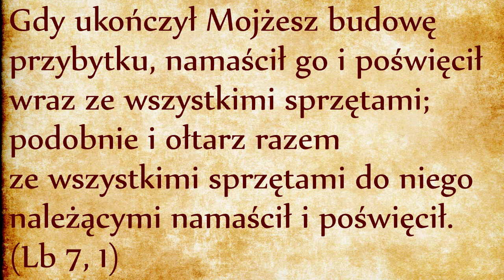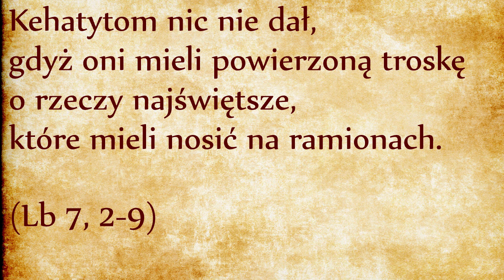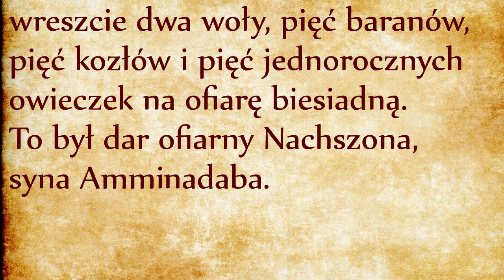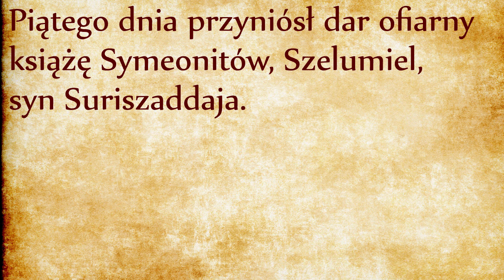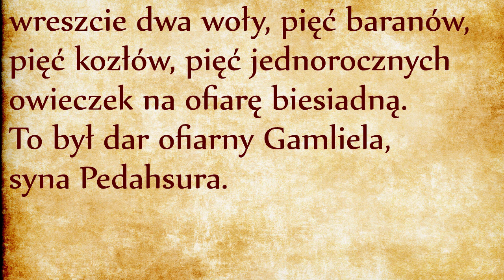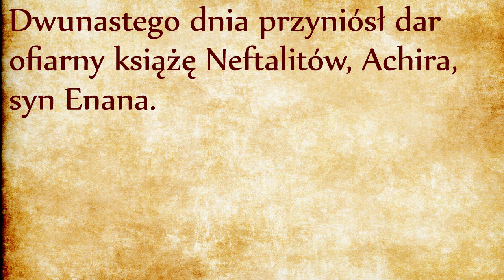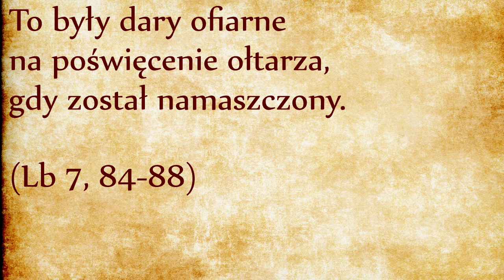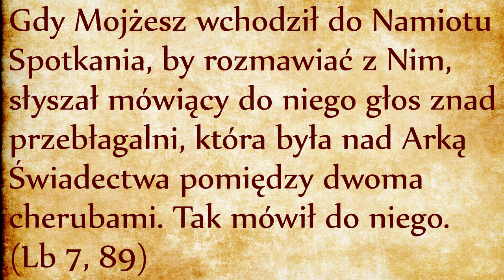Poświęcenie Przybytku (Lb 7)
Przejście przez pustynię wymaga wytrwałości, zazwyczaj dociera się do celu kiedy już straciło się nadzieję na dotarcie. W naszym czytaniu tkwimy już od kilkudziesięciu rozdziałów w obozowisku pod górą Synaj, a niespodziewanie przyszedł wreszcie dzień poświęcenia Przybytku. Ostatni rozdział Księgi Wyjścia (Wj 40, 17-35 - link) wspomniał, że namaszczenie Przybytku odbyło się w pierwszym miesiącu drugiego roku po wyjściu z Egiptu, czyli miesiąc wcześniej niż data podana na początku Księgi Liczb, mianowicie “dnia pierwszego drugiego miesiąca, w drugim roku po wyjściu z Egiptu” (Lb 1, 1). Tę nieścisłość można zrozumieć z perspektywy piszącego: dla niego poświęcenie Przybytku wydarzyło się w pewnych okolicach czasowych, w czasie spisu ludności, który trwał w czasie namaszczenia Przybytku, itd. Biblijne nieścisłości chronologiczne uczą nas, aby bardzo sztywno nie traktować wszystkich podanych dat.
Zakończenie Księgi Wyjścia było przesiąknięte pewną euforią, w Księdze Liczb nadal trwamy w atmosferze radości i dumy z doprowadzenia do długo oczekiwanej chwili zaślubin z Bogiem. W pierwszym wersecie czytamy, że Mojżesz wreszcie “ukończył” budowę Przybytku, po hebrajsku KaLaH, co nieuchronnie kojarzy się ze słowem KaLLaH , czyli oblubienica. Trwamy więc w okresie radości zaślubin Boga ze swoim Ludem, zaślubin między Oblubieńcem (Bogiem) a Oblubienicą (Ludem Bożym).
Ciąg dalszy tekstu opowiada o namaszczeniu Namiotu Spotkania i sprzętu liturgicznego, choć to już usłyszeliśmy w Księdze Kapłańskiej (Kpł 8, link). Tym razem akcent padnie na dary przyniesione przez poszczególne szczepy, które wyglądały następująco:
Nie powinniśmy traktować wyżej podane liczby jako dokładny spis księgowy, je należy traktować symboliczne, bo jeśli w poprzednich rozdziałach podano liczbę 22.000 lewitów, wówczas sześć wozów i dwanaście wołów nie były dla nich wielkim wsparciem. A jeśli cztery wozy mają przenosić cały sprzęt wymieniony w Księdze Wyjścia, to musiałyby być wielkości statków dalekomorskich! Jaki z tego wniosek? Nie chodzi o spis księgowy - czytelnik musi otwierać swój umysł na sedno sprawy. Końcem końców nie chodzi o liczenie każdego grosza, chodzi o liturgię. Arka Przymierza ma być niesiona na ludzkich barkach, w procesji liturgicznej, przez pustynię, ku Ziemi Obiecanej. Każdy członek Ludu Bożego został powołany osobiście po imieniu, ale nie został powołany w pojedynkę: jest członkiem społeczności, w której ma własne miejsce w szeregu wyznaczone mu przez Boga. Wspólnota rusza w procesji liturgicznej, przy dźwięku pieśni i śpiewów - taka procesja jest czynnym wyrazem wiary w Boże obietnice i w Boże słowo przekazane przez Mojżesza.
Dalszy ciąg tekstu przez osiemdziesiąt wersetów opisze dary poszczególnych szczepów na poświęcenie ołtarza. No cóż, trzeba przejść i przez taką pustynię, niech osoby niecierpliwie odliczają do dwunastu. Posłuchajmy:
Redaktor mógł zwięźle napisać jak w trzecim wersecie, że “każdy z dwunastu książąt przyniósł tyle samo”. Tego nie zrobił. Dlaczego? Bo tu nie chodzi o spis księgowy, w tym wszystkim liczby są najmniej ważne. Ważne, że każdy szczep jest równy pozostałym, każdy posiada własną osobowość, własnego wodza, i każdy z nich przynosi jednakowy dar. Każdy ma własne cechy, ale liturgia gromadzi wszystkich w pełnej zgodzie, bez współzawodnictwa, bez chęci odróżniania się od innych ani wywyższenia swojego “ja”.
W następnym wersecie dowiadujemy się, że dwanaście jednakowych darów jest zebranych jako jeden wspólny dar, jako jedna jedyna ofiara złożona przez całą wspólnotę:
Zrozumiemy doniosłość tego długiego opisu jedynie wtedy, kiedy uświadomimy sobie, że mamy tutaj opis liturgiczny. Liturgia zajmuje czas, w liturgii są powtórzenia absurdalne jedynie dla zewnętrznych obserwatorów, którzy nie wkładają serca ani miłości. Kiedy serce jest pałające, każde powtórzenie jest przeżywane różnie, bez znudzenia. Jedno powtórzenie i kolejne - w tym powtarzaniu wzrastamy, podnosimy głowy, wyruszamy w drogę, opierając się na otaczającą wspólnotę, i wspólnie wnosimy się ku Bogu w pięknej i wcale nie nudnej procesji liturgicznej.
Liturgia zbiera wspólnotę, podnosi jej głowę, każe patrzeć w górę naprzód, ku życiu. Kiedy liturgia zanika, wspólnota zanika - zostaje zbiorowisko jednostek walczących o własne przetrwanie. Zanika wymiar hierarchiczny - zostają urzędnicy lub pracownicy socjalni niezdolni do jakiegokolwiek polotu. Liturgia posiada swój rytm, liturgia buduje na cierpliwym powtarzaniu, na spokojnym pełnieniu własnej roli na miejscu wyznaczonym przez miłującą Wolę Bożą. Boży porządek jest zbyt prosty dla współczesnych ludzi, którzy chcą wszystko poprawiać i robić według ulotnego widzimisię. Indywidualiści chcą robić wszystko szybko i bez niczyjej pomocy. W odróżnieniu od takiego nastawienia, niniejszy rozdział odzwierciedla świąteczne skupienie liturgiczne ze swoimi spokojnymi powtórzeniami.